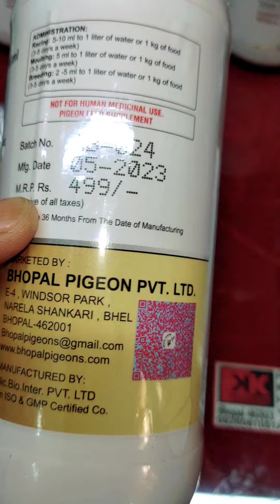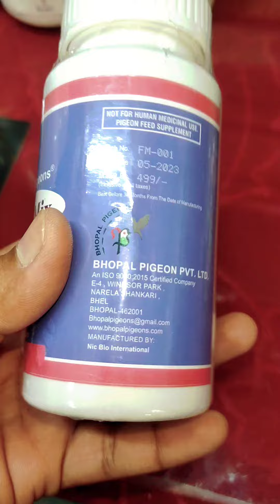Max + AMINOVITAE BOOST 6 in 1.... All products available in one place